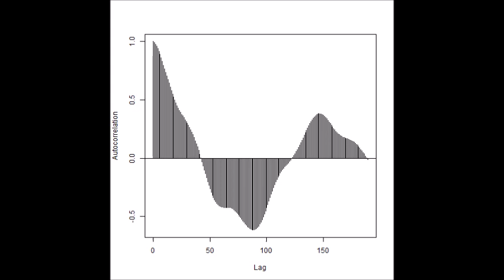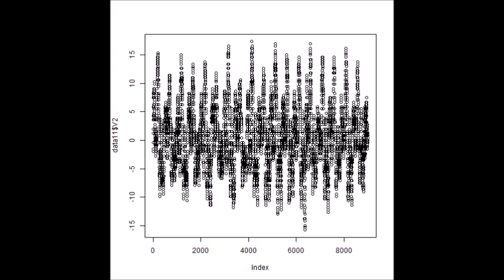超音波技術（多変量自己回帰モデルによるフィードバック解析） ultrasonic-labo